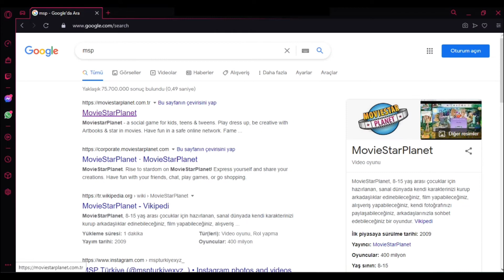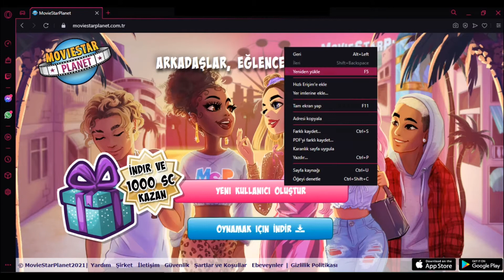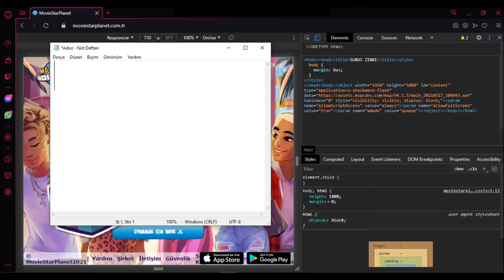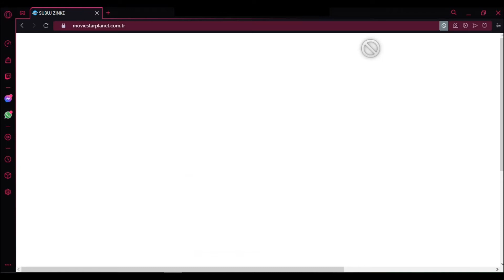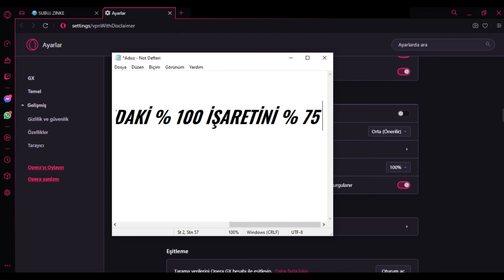MSP'YE TARAYICIDAN NASIL GİRİLİR ?!!! 😃😯❤️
SORULARINIZ VARSA YORUMLARDA BELİRTMEKTEN ÇEKİNMEYİN PONÇİKLERİM💙